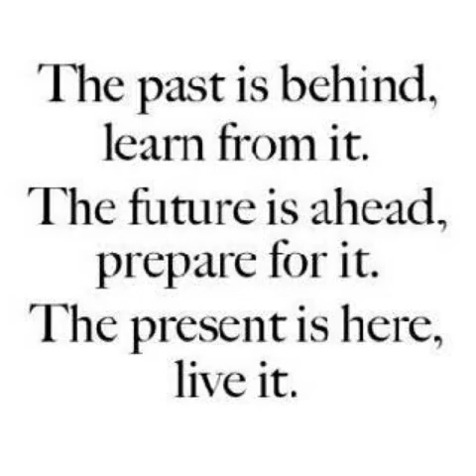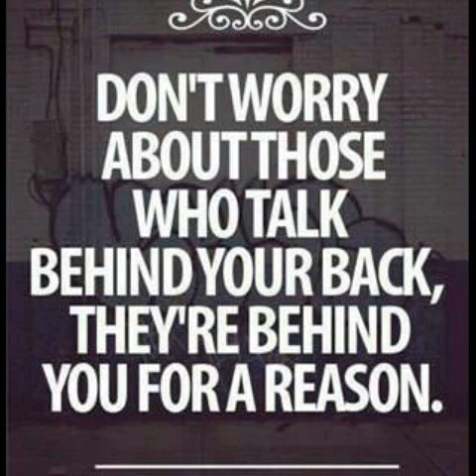Hercules feat benzil ba charge